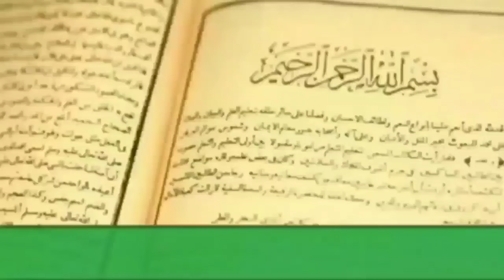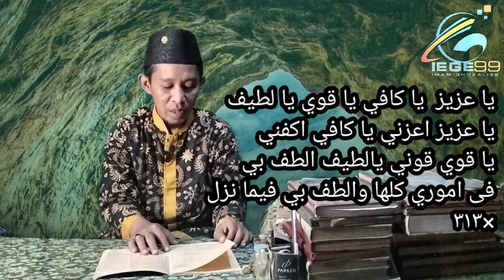CARA MENDATANGKAN UANG GAIB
Cara mendatangkan uang gaib ini adalah salah satu khasiat Hasbunallahu wanikmal wakil,  amalan ini dijelajkan dalam kitab sirrul jalil.

Terimakasih